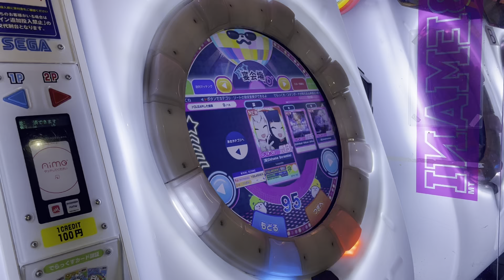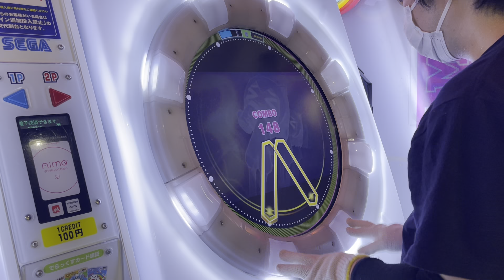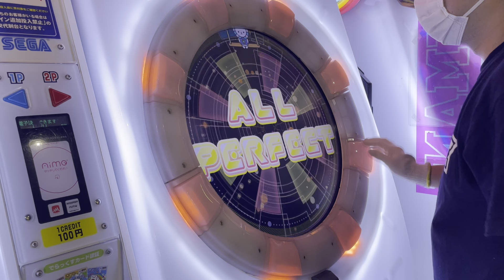[宴] 【直撮りmaimai DX】 Oshama Scramble! 宴 AP (Player:Anthoney)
Player:Anthoney (twitter→@DJ_CELICA)

6年半ぶり、感謝の8点同時押し。

写真はここで見れます(フォローお待ちしてます！)